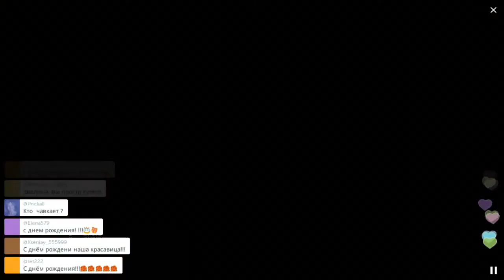Наконец, Бледанс виновница торжества / Перископ Блёданс 2016 на TopPeriscope.Ru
Если вы считаете, что данное видео по каким-либо причинам необходимо удалить, сообщите об этом по следующему e-mail с указанием ссылки на видео и причины удаления